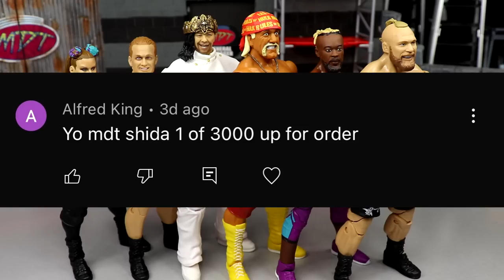RANKING WWE ELITE 96 FROM WORST TO BEST!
WWE Elite series 96 action figures Ilja Dragunov Doudrop figure review